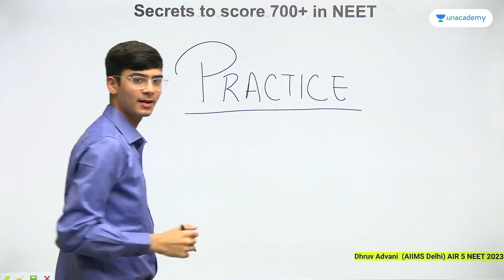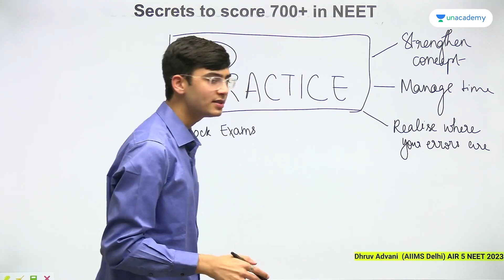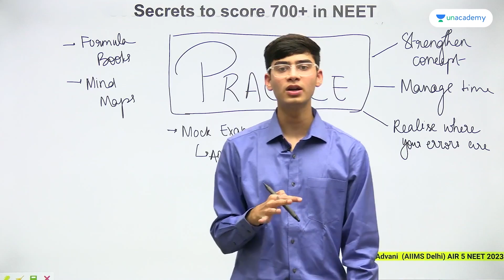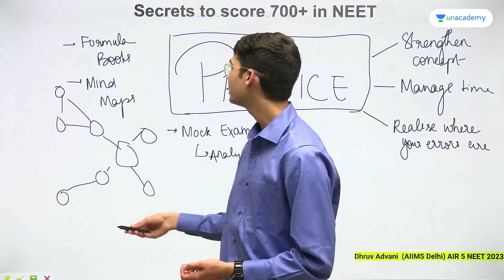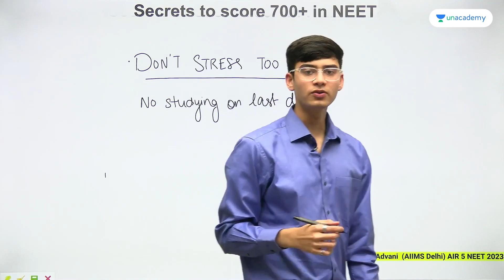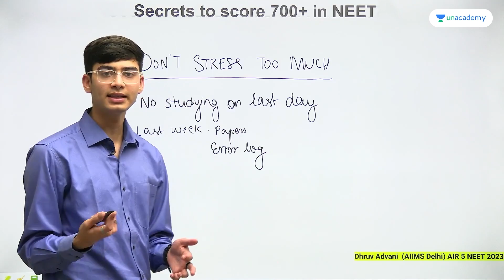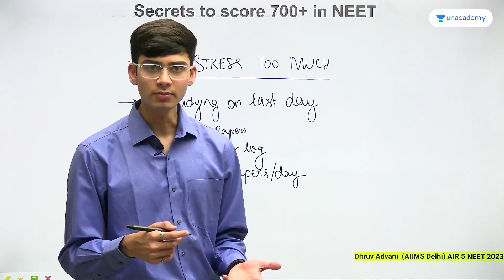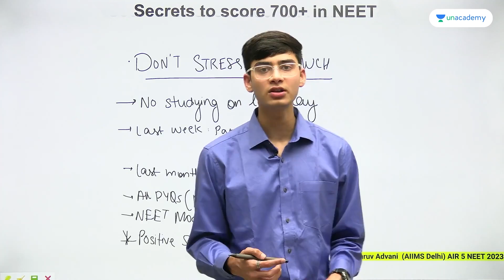NEET 2023 Top Scorer Dhruv Advani Reveals His Secret to 700+! | AIR 5 NEET Topper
In this insightful video, Dhruv Advani, NEET 2023 AIR 5 topper, shares his proven strategies to help students score 700+ in the upcoming NEET 2025 exam. With first-hand experience and success, Dhruv guides viewers through his effective study techniques, time management tips, and the key resources he relied on to crack one of the toughest exams in India.

Dhruv takes a deep dive into the core subjects—Biology, Chemistry, and Physics—offering advice on how to master each one. He emphasizes the importance of sticking to NCERT books, creating a disciplined study schedule, and consistently practicing with mock tests and previous year's papers. His practical approach and personal experiences will help aspirants overcome challenges and improve their performance.

Whether you're just starting your NEET 2025 preparation or looking to fine-tune your strategy, this video provides a roadmap to success. Learn directly from a NEET topper on how to boost your score and approach the exam with confidence.